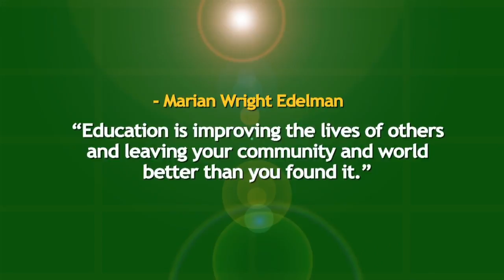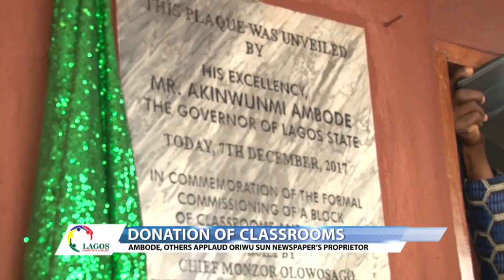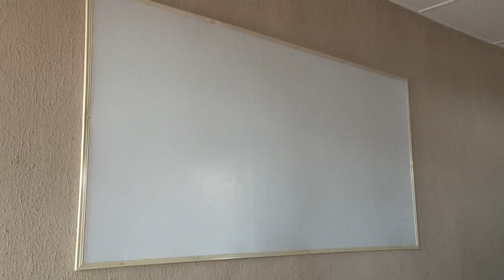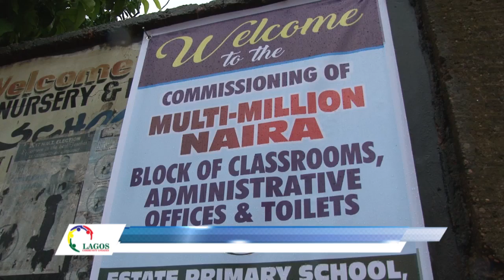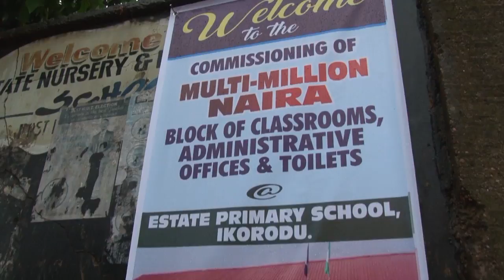LCU29A - Donations of Classrooms - Ambode, Others Applaud Oriwu Sun Newspaper's Proprietor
"I don't have regrets for the school building"  - ALHAJI MOSUR OLOWOSAGO  Publisher, Oriwu Sun Newspapers